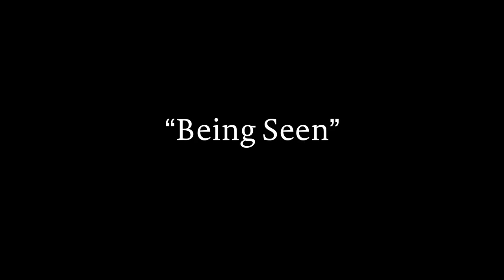The Wild in You - Being Seen Book Trailer NT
The Wild in You
Voices from the Forests and the Sea
by Lorna Crozier
photographs by Ian McAllister
$24.95 (HC)

The Wild in You is a gorgeous and stirring collection of photos and poems from photographer Ian McAllister and Governor General’s Award-winning poet Lorna Crozier that reveals how the startling wildness of the natural world is mirrored in the human heart.

A testament to the miraculous beings that share our planet and the places where they live, The Wild in You is a creative collaboration between one of our time’s best nature photographers and one of North America’s most talented and critically acclaimed poets. Inspired by the majestic and savage beauty of McAllister’s photographs, Crozier translates the wild emotion of land and sea into the language of the human heart. Featuring over thirty beautiful full-size photographs of wolves, bears, sea lions, jellyfish, and other wild creatures paired with thirty original poems, The Wild in You challenges the reader to a deeper understanding of the connection between humans, animals, and our earth.